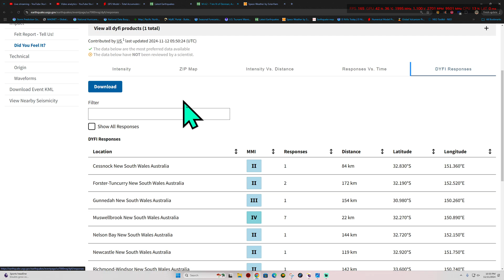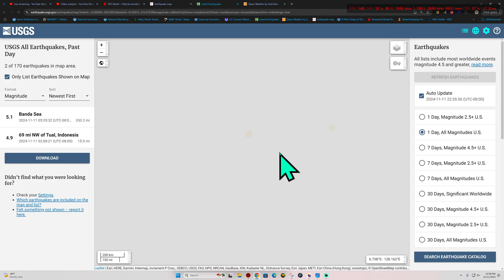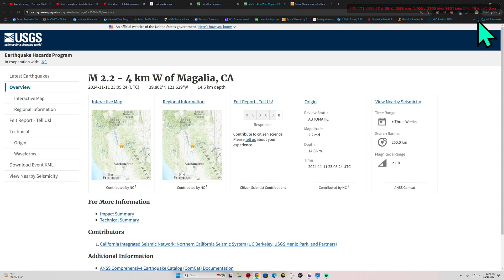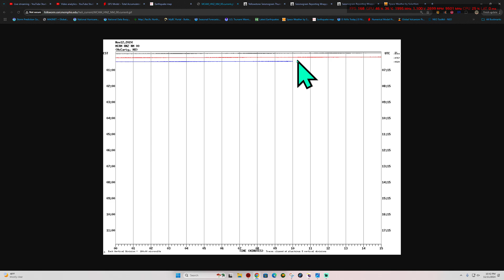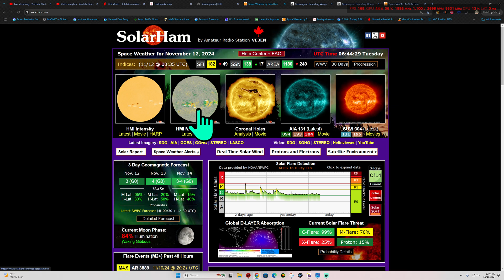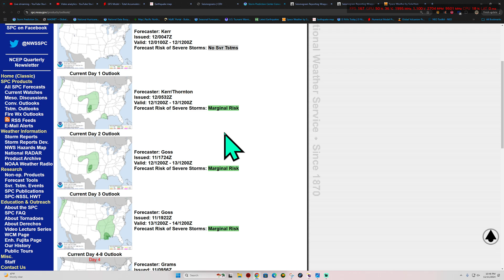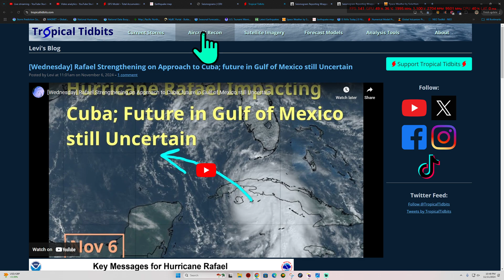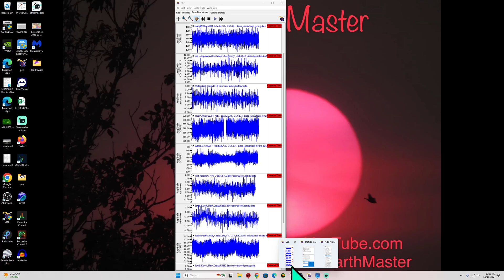4.2 Earthquake Australia. California quiet for now. Monday Night update 11/11/2024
Solarham.net